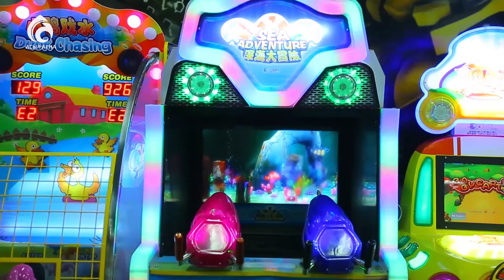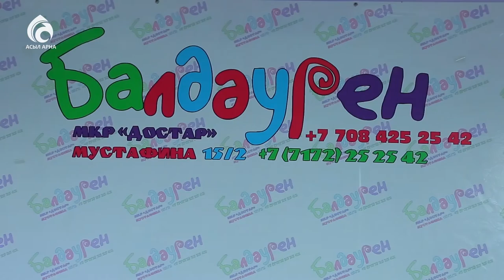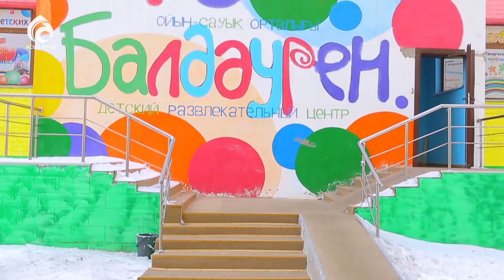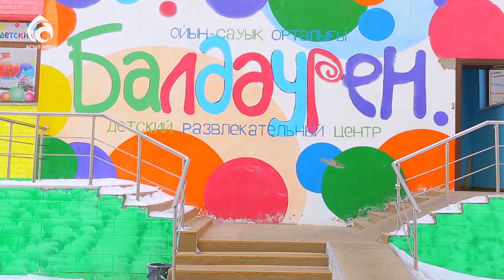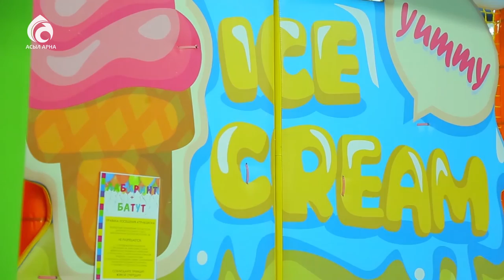Балдәурен білім беру, ойын сауық орталығы \ Арайлы Астана \ Асыл арна